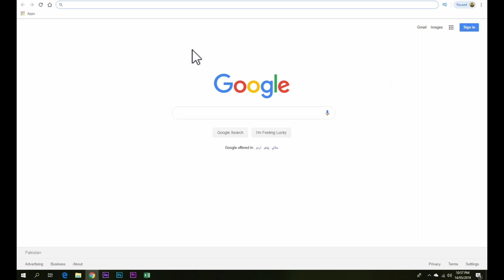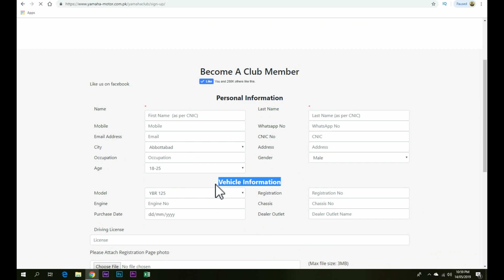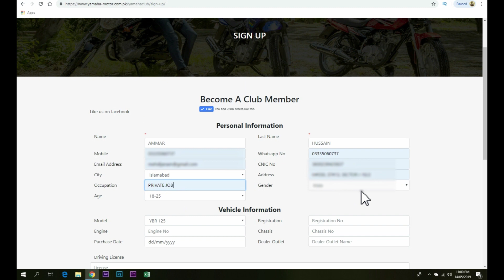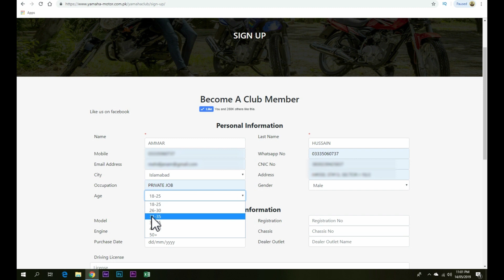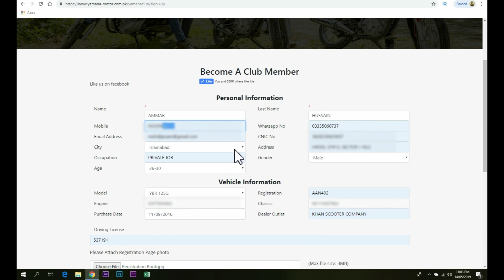How To Get Registered For Yamaha Riders Club | Complete Online Guide | Yamaha Motors Pakistan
By following this video you will be guided step-by-step to register yourself for Yamaha Riders Club.

I'm a Motorcycle Traveler, Youtuber, Travel Vlogger & a Motovlogger (from Pakistan), exploring beautiful & peaceful Pakistan on a motorcycle.

MY MOTOVLOGGING SETUP:

Motovlog Camera - Xiaomi YI Action Camera
External Microphone - Lavaliere Condenser Mic

GEARS THAT I USE:

Helmet Intercom System - Vnetphone V6-1200 (For 6 Riders)
Mobile Cam - Samsung Galaxy Note-4 & Galaxy J-6